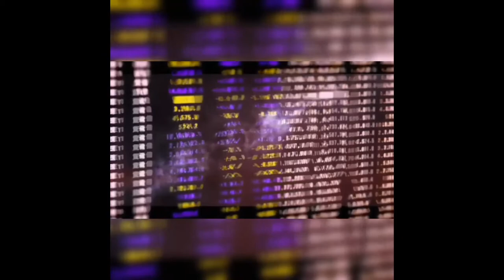Audio and Video special effects compilation l Photo and video edits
As my channel art states "Visualization with a message" this video is a compilation of BOTH audio and video special effects. This was edited with video pad video editor and the intro was recorded with OBS.